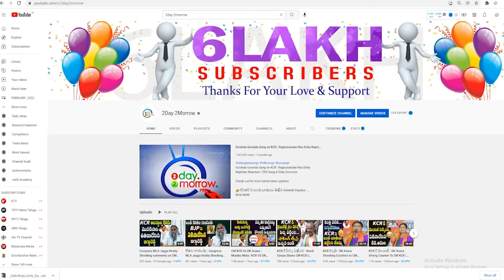ట్విట్టర్ టిల్లు KTR నిన్ను నీ అయ్య తరిమికొడతాం | Akula Srivani Fires On KCR & KTR